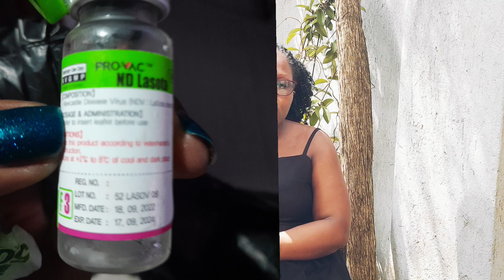why you should vaccinate your birds/ FULL VACCINATION SCHEDULE (Detailed).poultryfarming brooding.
This video gives detailed vaccination schedule putting in mind that the hurcheries give vaccination schedules for their chicks.it explains the signs and symptoms of different poultry diseases.

This video has been made possible through mentorship and insperation of IACREATIONS.

MUSIC I USE: Tropical flavor ( original mix) by Aftertune..